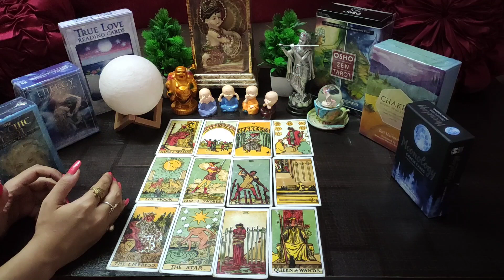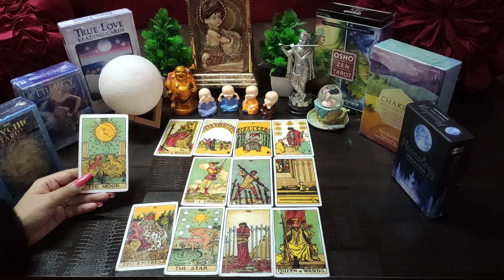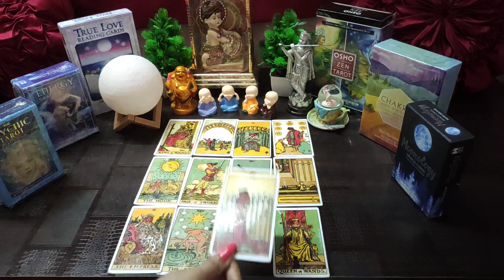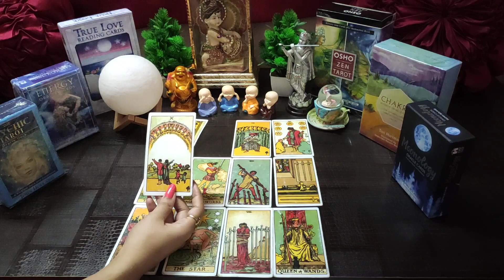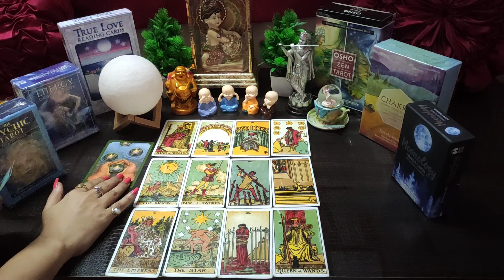🌈Unke Dil❤ Ki Bat Aapke Liye💑 Channeled💍 Messages💕Timeless Hindi Tarot Reading🥰🌸🌼